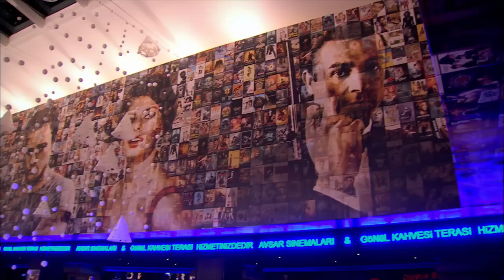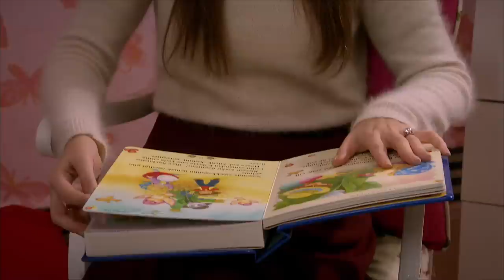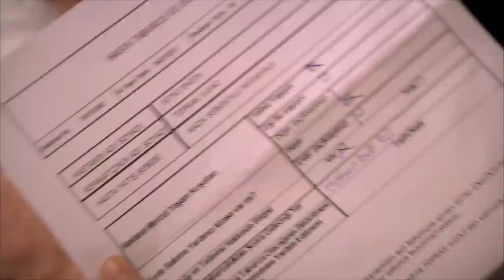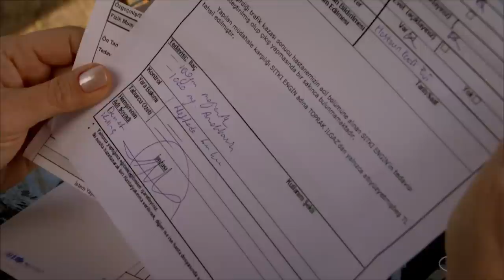Lale Devri 55. Bölüm / Full HD (Tek Parça) - Yeşim'in Oyunu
Günümüzün acımasız iş hayatı içinde filizlenen ve farklı dünyalardan iki aileyi düşman edecek bir gerçek aşkın hikayesi...

Geleneklerine bağlı, Anadolulu Ilgaz Ailesi, Lale Devri'nin zirvesindeyken, İstanbullu ve cemiyet hayatının tanınan ailesi Taşkıranlar Lale Devri'nin son demlerini yaşamaktadır. Ve iki ailenin yolu iş hayatının tam ortasında, büyük bir aşkla kesişir...

Başrollerini Emina Sandal ve Tolgahan Sayışman'ın paylaştığı dizide Hatice Aslan, Serenay Sarıkaya, Gül Onat, Kenan Bal ve Serra Yılmaz gibi ünlü isimlerde yer alıyor.

Kayserili, geleneksel, gittikçe zenginleşen bir aile olan Çınar Ilgaz'ın ailesiyle İstanbullu sosyetik ve gittikçe maddiyatını kaybeden bir aile olan Lale Taşkıran'nın ailesinin birbirleriyle savaşını ve ikilinin aşkını anlatır. Ayrıca Lale'nin kız kardeşi Yeşim'in Çınar'a olan karşılıksız aşkı ve entrikalarını da atlamamak gerekir. Daha sonra Lale karakterinin yerine Toprak karakteri gelmiştir ve Yeşim'in entrikaları devam etmiştir. Toprak karakterini gelmesiyle birlikte hikayede hareketlenme olmuş ve toprağın çektiği acılar ön plana çıkmıştır. Yeşim karakterinin diziden ayrılmasından sonra Azra karakteri diziye dahil olmuş, Zümrüt Taşkıran kızları için intikam oyununa başlamıştır. Dizinin sloganı 'Bazen mutluluk ve acının yolları kesişir' dir.

Hayat insanlara ağır yükler taşıtır. Ağır bedeller ödetir. Aşk, bu mücadelede en saf, en vazgeçilmez olandır. Hayata sil baştan başlamaksa en zoru... Aşk, nefretleri ve entrikaları yenip galip gelebilecek mi? Tüm sırların açığa çıktığı, tüm dengelerin değiştiği nefes kesen yeni bölümleriyle Lale Devri YouTube'da!

Tür: Dram
Senarist: Eylem Canpolat, Sema Ergenekon, Banu Tekcan, Devrim Yıldız Özdemir
Yönetmen: Murat Düzgünoğlu
Başrol: Tolgahan Sayışman, Selen Soyder, Hatice Aslan, Kenan Bal, Aykut Yılmaz